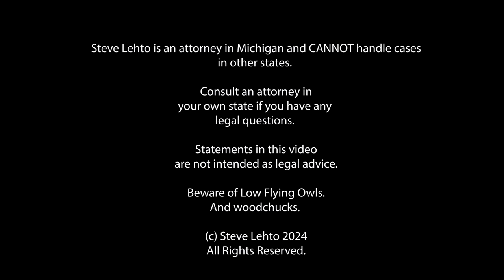Mechanic Refuses to Pay Judgment After Customer Sues Him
Winning is one thing - collecting is another.